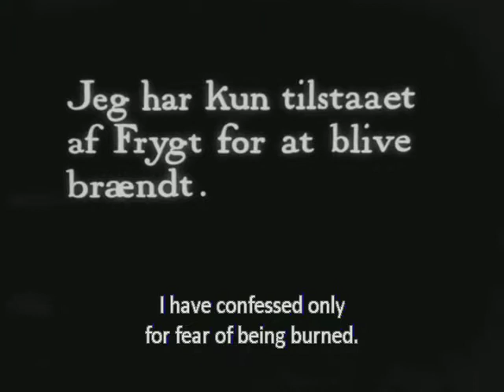Libert 1 verse